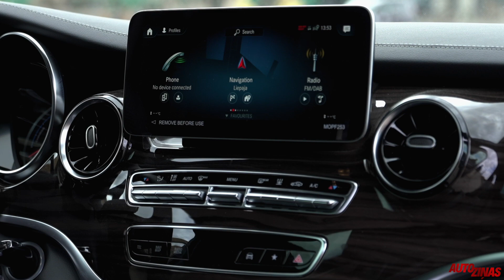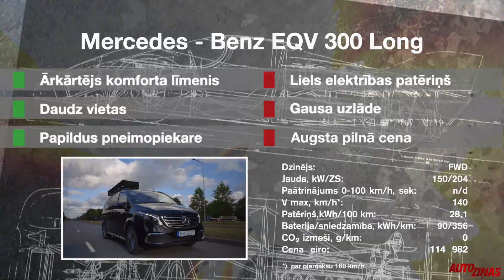Mercedes - Benz EQV. Bezizmešu luksuss septiņām personām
Mercedes - Benz V klase pazīstama ar to, ka piedāvā S klasei līdzvērtīgu komfortu septiņiem pasažieriem. Bez tam tā var būt arī elektriska, un saucas Mercedes EQV. Iespaidīgajam, vairāk nekā 5 metrus garajam transportlīdzeklim ir priekšējo riteņu piedziņa un papildus pneimopiekare. Baterijas ietilpība ir 90 kWh, motora jauda - 204 ZS. Modelis ir pieejams divos dažādos garumos. EQV ir 3 sēdekļu rindas, tikai divi komforta krēsli otrajā rindā, bet pa vidu - atlokāms galdiņš. Īsts meistarstiķis ir bīdāmie komforta sēdekļi. Pirms pāris gadiem ražotāji iemācījās pievadīt tiem strāvu pa sliedītēm, lai barotu apsildi. Tagad tiem ierīkota arī ventilācija. Lai gan aizmugurējais sēdeklis sadalīts proporcijā 1: 2, katra sēdvieta izveidota atsevišķi. Trešās rindas pasažieri var atvērt vēdlodziņus, kam arī protams ir elektropiedziņa. Bagāžnieka vāks - jau atkal elektrisks, veras lēni un cienīgi, paverot skatam divstāvu kravas nodalījumu. Parasta pārsega vietā te ir fundamentāls plaukts. Stikls atverams atsevišķi, paverot pieeju plaukta augšdaļai. Vadītāja vieta praktiski neatšķiras no degvielas V Class. Tam ir savas lietošanas īpatnības, piemēram, gara iedarbināšanas procedūra. EQV maksimālais ātrums ir 160 km/h, bet ar pilnu uzlādi buss var veikt 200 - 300 km. No ātrās uzlādes gan tas nespēj uzņemt vairāk par 80 kW. Sniedzamību var uzlabot, pirmkārt, koriģējot braukšanas stilu, otrkārt, liekot lietā plašās rekuperācijas iespējas. To, ka Mercedes - Benz EQV nav gluži ikdienišķs spēkrats, norāda arī aprīkojums, piemēram, atpakaļskata kameras bilde tieši spogulī. Runājot par iespaidīgo cenu - Mersedess jau nekad nav bijis lēts, sevišķi, ja tā ir minivenu S klase, turklāt vēl elektriska un - ar pneimopiekari, kas vispār ir kaut kas unikāls lielo minivenu pasaulē.